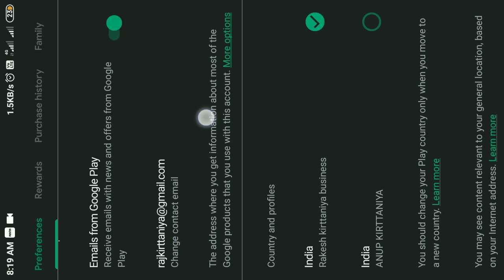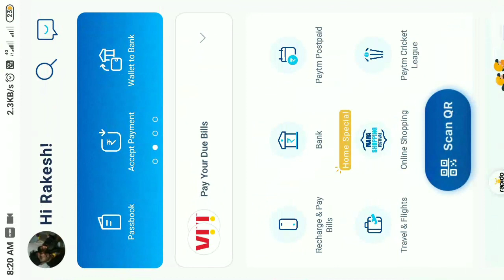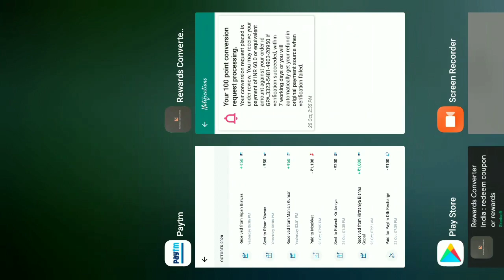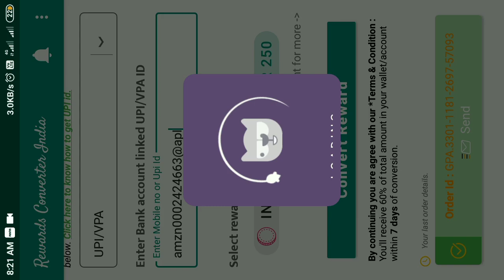How to transfer your google play store balance to your bank account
this trick is 100% provide .